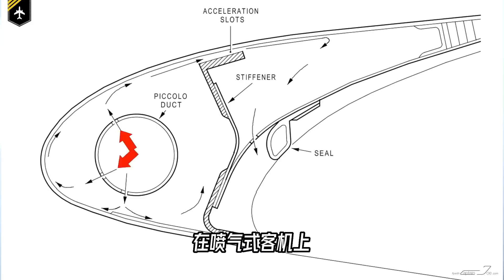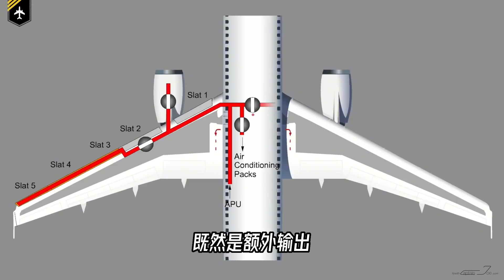这根啥也不带的“木头棍”，居然关系到你的飞行安全，为什么？【科学火箭叔】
本频道制作的所有视频都是为了向观众传递有趣的科普知识，绝对符合平台的使用政策。 飞机上的这个“尖尖”，看起来微不足道，但却与你的安全息息相关，它们叫做“目视结冰指示器”，而且本身一点都不特殊，就是里面连个传感器都不带的小棍子，但却与你的飞行安全息息相关